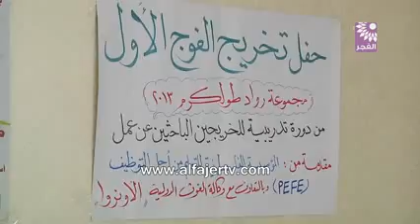حفل تخرج الدورة التدريبية للباحثين عن العمل في طولكرم 2013